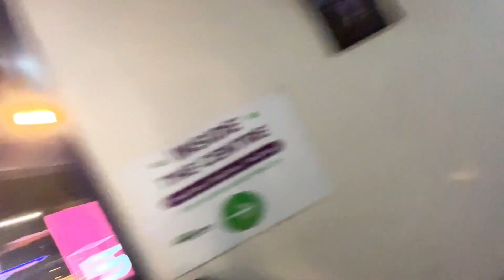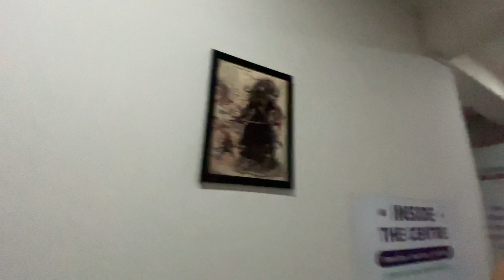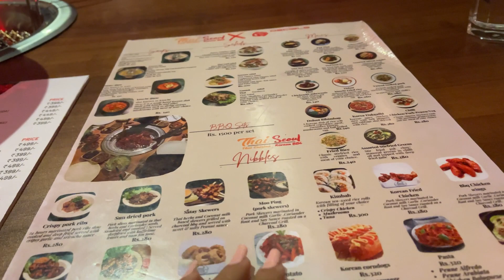Last night with angie ♾️🫶🏻 // Family time 🕰️// memories